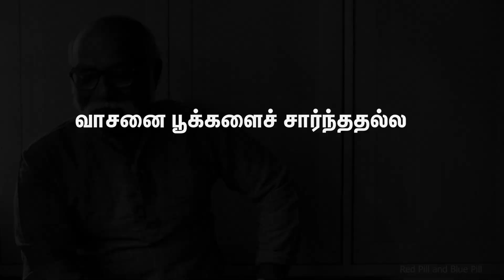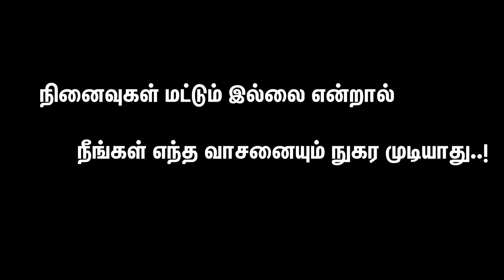காலத்தின் வாசனை | எழுத்தாளர் தஞ்சாவூர் கவிராயர்|தொடர்|Thanjavur Kavirayar| Random Thoughts Series 01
கவிராயர் பெற்றதும் இழந்ததுமான வருந்தியதும் மகிழ்ந்ததுமான தம் நிகழ்வுகளைக் கொண்டாடுகிறார். அவை காலத்தின் தூசுபடிந்த புகைப்படங்களாக இருக்கலாம். ரயில் பயணங்களாக இருக்கலாம். எல்லாவற்றிலும் அவர் வாசகனுக்கு உணர்த்துவதற்கான தருணங்கள் இருக்கின்றன... ஒரு நல்ல படைப்பாளி தேர்ந்த வாசகனாகவும் இருப்பான். - இன்குலாப்

எழுத்தாளர் தஞ்சாவூர் கவிராயரின் தொடர் (Random Thoughts)

Shorts & Edit : J